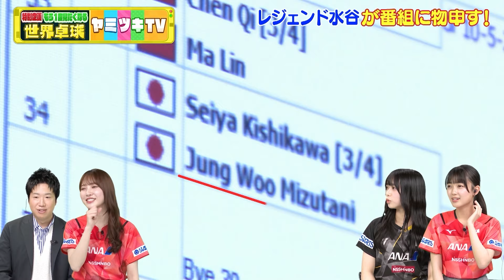世界卓球 ヤミツキTV #4『水谷隼 19年分の秘蔵映像大公開SP』テレ東 1月28日（日）夜11時30分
【テレ東 1月28日（日）夜11時30分】テレビ東京が撮り溜めてきた「世界卓球」お宝映像の数々！今回は世界卓球の中継では決して放送されることのない、舞台裏で起きていたお宝映像を大公開！

爆笑ハプニングから、試合直後の密着でしか見られない選手たちの素顔など、貴重な映像が満載！
さらに、あのスター選手たちの懐かしの映像も！

‹番組概要›
2月に韓国で開催される世界卓球団体戦！大会を盛り上げるべく、テレビ東京がこれまでの中継や取材で撮り溜めてきた4000時間にも及ぶ素材から選りすぐりの衝撃＆爆笑＆感動映像を大公開！

「世界卓球」アンバサダーのレジェンド水谷隼と応援サポーターの日向坂46と共に大会の魅力をお届けします！

‹出演者›
水谷隼
加藤史帆（日向坂46）
山口陽世（日向坂46）
平尾帆夏（日向坂46）

【世界卓球2024団体戦】
世界卓球2024 団体戦 2024年2月16日（金）開幕！パリオリンピック団体戦の出場権をかけた戦い！今年は団体戦！テレ東・BSテレ東で連日中継！

史上最も過酷なオリンピックシングルスの日本代表争いを終えたばかりの最強の"ライバル"たちが今度は日の丸のもと"チームメイト"として1つに。ベスト8進出チームに与えられるパリオリンピックの団体戦出場枠をかけた戦いに挑む。

2005年の放送開始から19大会目（2020年の釜山大会がコロナの影響で大会中止）の中継。より丁寧に、より分かりやすくオリンピックイヤーの男子、女子団体戦をお伝えします。

【出演者】
メインキャスター：福澤朗（2011年大会からメインキャスター）
応援サポーター：日向坂46（2大会連続）
世界卓球2024アンバサダー：水谷隼（東京五輪 混合ダブルス 金メダル）
解説：平野早矢香（ロンドン五輪 女子団体 銀メダル）
ほか

‹大会概要›
大会名称：ITTF世界卓球選手権釜山大会（団体戦）
開催地：韓国・釜山
大会期間：2024年2月16日（金）- 2月25日（日）
放送：テレ東・BSテレ東で連日中継

テレビ東京が提供する日本最大級の卓球メディア。コラム、大会・選手情報など最新のニュースをお届けします。

テレビ東京が運営する、日本最大の卓球動画専門チャンネル。世界卓球やワールドツアーなど、一流選手によるトップレベルの戦いから、インタビュー・練習風景まで、卓球にまつわる幅広いコンテンツを公開しています！